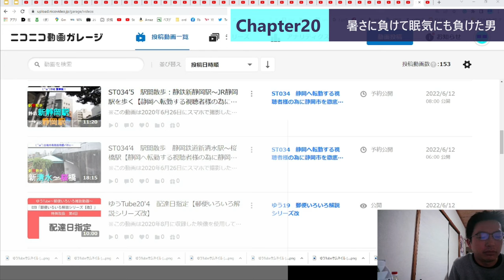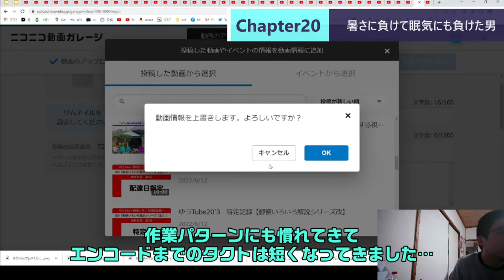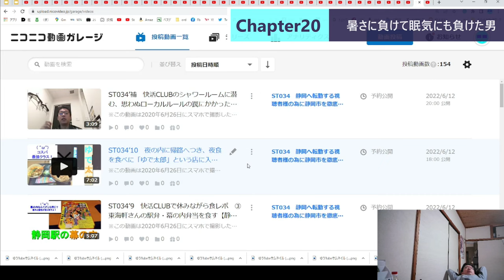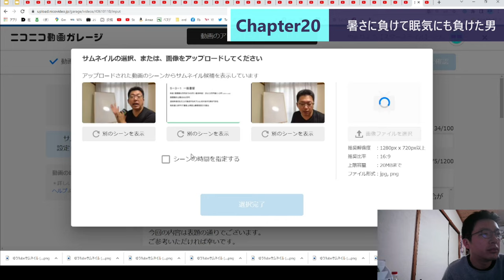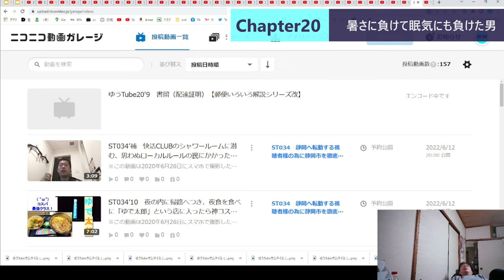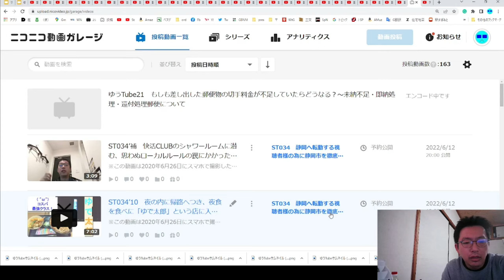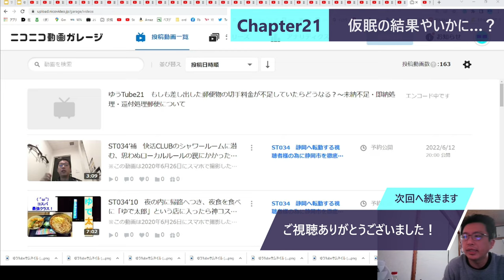ST101-11 歴史と睡魔は繰り返す、何度でも。【底辺YouTuberが24時間ニコニコ動画に投稿し続けたら何本投稿できる？】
ST101シリーズ久々の投稿です。
　この動画が公開される頃には一段落している筈ですが、投稿段階では社会人生活史上に残る多忙っぷりになっており、まぁまぁわやな事になっております。
　とりあえず部屋の片付けが全然出来ていないため、撮影に映っている画角以外は完全に見せられないよ状態です(^-^;